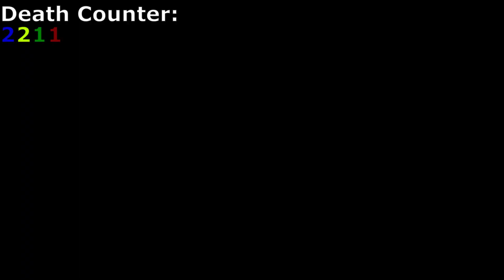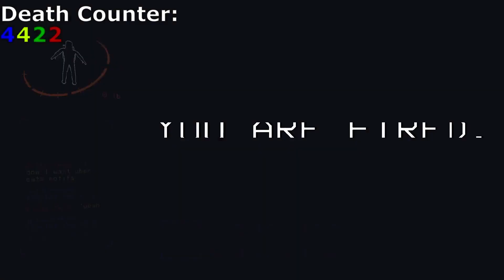No Profit Quota? | Lethal Company #2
Another round of Lethal Company and unfulfilled profit quotas!
DickKickem has NO microphone!